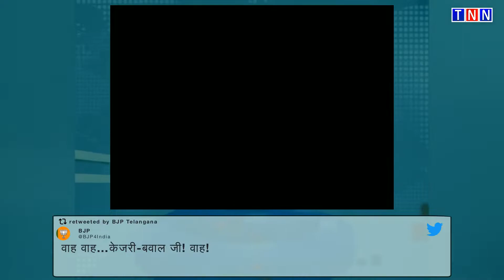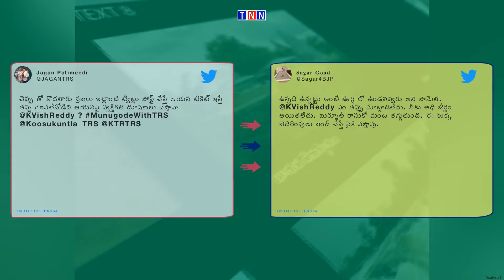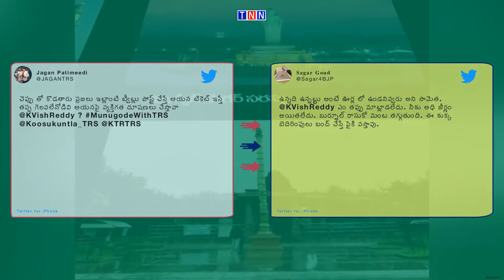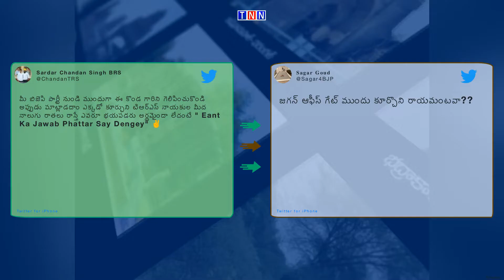TNN NEWS// वाह वाह…केजरी-बवाल जी! वाह!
वाह वाह…केजरी-बवाल जी! वाह!

మునుగోడు ఉప ఎన్నికల సందర్భంగా# గట్టుప్పల్ ప్రచార పర్యటనకు ..

చెప్పు తో కొడతారు ప్రజలు ఇట్లాంటి ట్వీట్లు పోస్ట్ చేస్తే

ఆయ ..

ఆయ ..

ధరణి పోర్టల్ గల్లపెట్టే గలగల, ఇప్పటిదాకా 1000కోట్లు వెనకేసిన ..

ఇప్పుడు కొట్టండి జేజేలు, జిందాబాద్ లు. సర్పంచులను కూలి పని చ ..

మీ బిజెపి పార్టీ నుండి ముందుగా ఈ కొండ గారిని గెలిపించుకొండి  ..

అరేయ్ బట్టెబాజ్ ! మీ బత ..

ఉన్నది ఉన్నట్టు అంటే ఊర్ల లో ఉండనివ్వరు అని సామెత.

ఆయ ..

అనుభవం ఉన్నొడి తో పెట్టుకునేటప్పుడు కొంచం ఆలోచించాలి. ఇంకొకడ ..

మునుగోడు ప్రజలకు తెరాస ఎమ్మెల్యేలను చూస్తే నవ్వుకుంటున్నారు. ..

Pinkies will cry over this too.

జగన్ ఆఫీస్ గేట్ ముందు కూర్చొని రాయమంటవా??